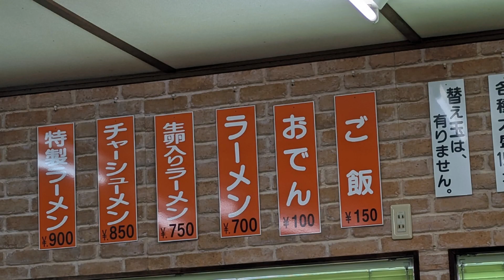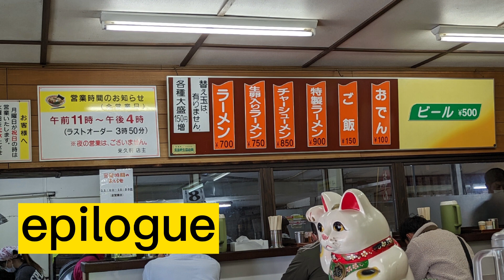リピ確定のラーメン店「来久軒！」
2022年9月に西九州新幹線が開業し街が盛り上がる佐賀県武雄市。
今回はその武雄市から48年続く佐賀ラーメンの名店をご紹介です。
元は名古屋市で洋食のシェフをされていた店主の作るラーメンは丁寧に作られたまろやかでふくよかなラーメンで1度食べたらリピ確定です。
ではゆっくりご覧ください。